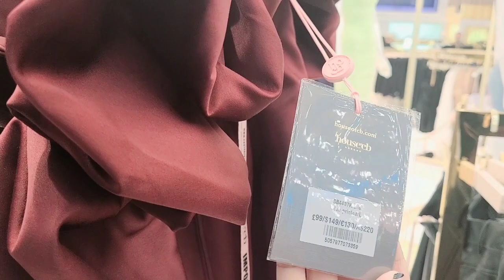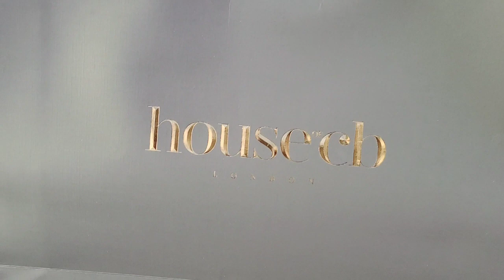አብረን የእራት ቀሚስ እንምረጥ VLOG HOUSE OF LONDON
House Of London Cb:

- Aina Tan Cut Out Bandage Midi Dress = £129.00♡